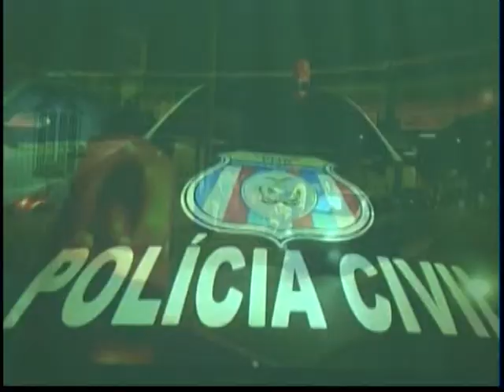Repórter Amazonas 27-07-2017